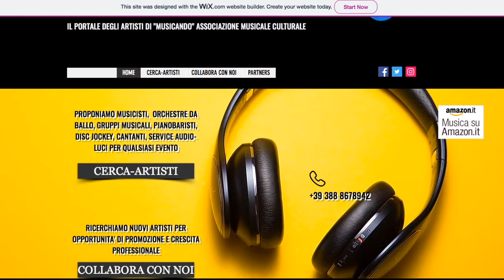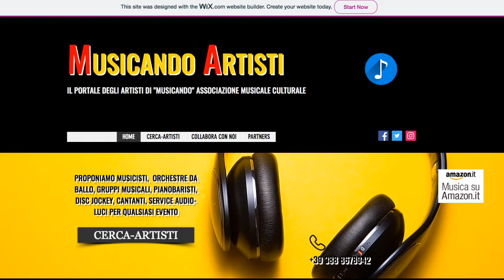Presentazione MusicandoArtisti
In questo video vi presento il nuovo portale a disposizione dei musicisti, gruppi, band, orchestre, dj che vorranno proporre le loro attività artistiche a locali e organizzatori di eventi e spettacoli. Di seguito il link: